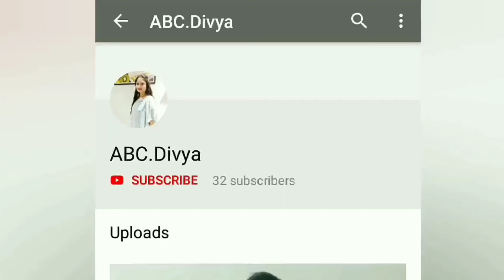chocolate gulab jamun | चॉकलेट गुलाब जामुन |indian sweet recipes